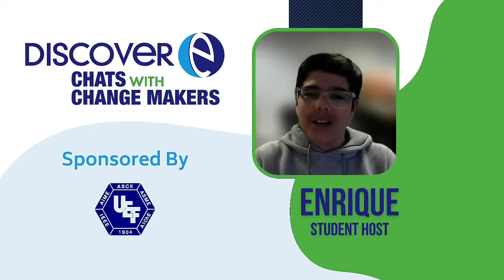Chats with Change Makers: Maddy Faraco, STEM Professional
Join student host Enrique for a bonus chat with Maddy Faraco! Maddy worked as a validation engineer at a pharmaceutical company and now inspires the next generation by managing DiscoverE's Future City High School program!

AND check out the Future City High School program